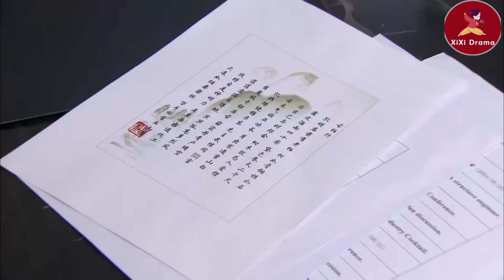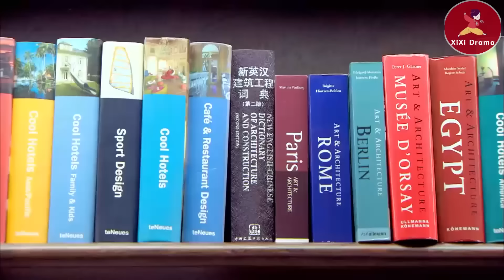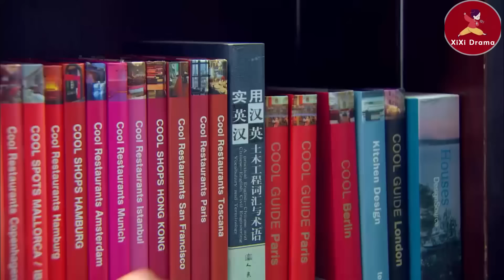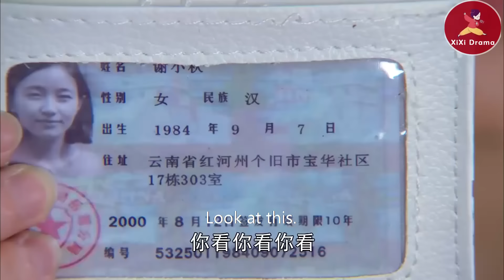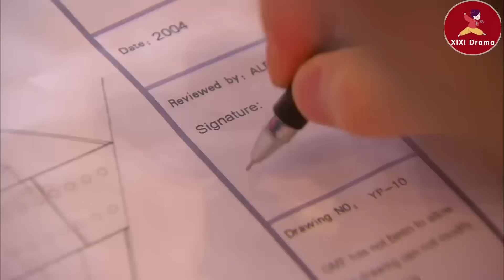面試官瞧不起穿著土氣的灰姑娘，故意讓她用英文翻譯古詩，怎料她一口流利英文讓他徹底傻眼！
💘YJWLC